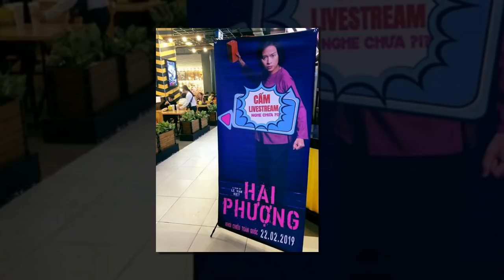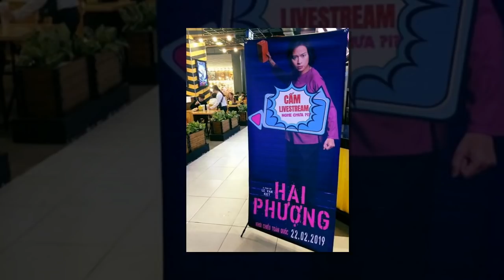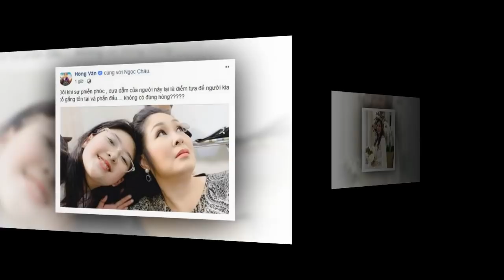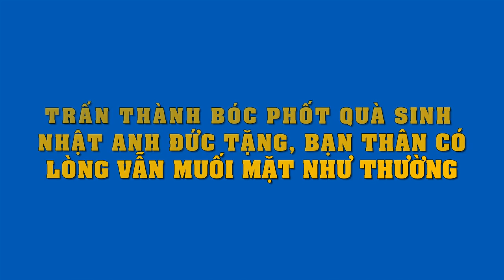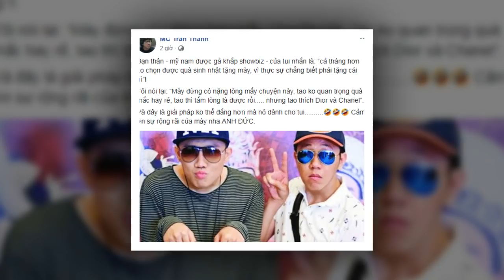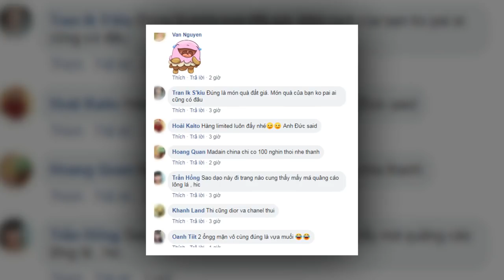Bị dân mạng ném đá nặng nề,bạn gái Bùi Tiến Dũng muối mặt xin lỗi Ngô Thanh Vân vì tội quay lén phim